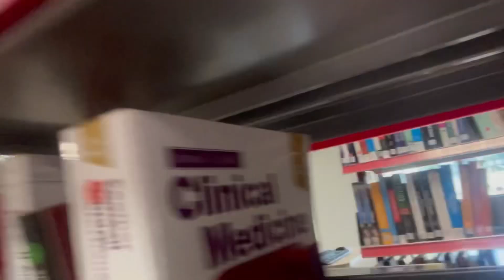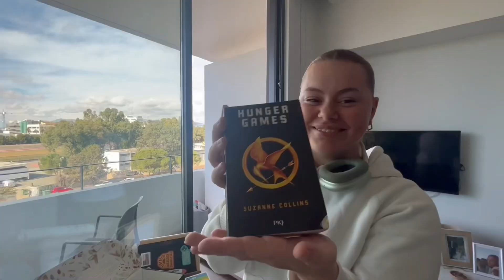a lot of blabla | emma jones